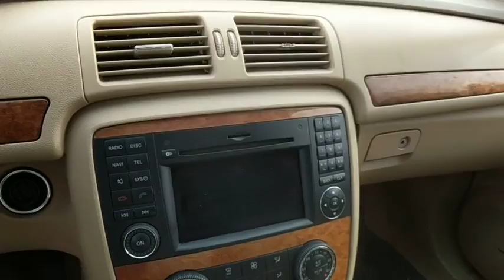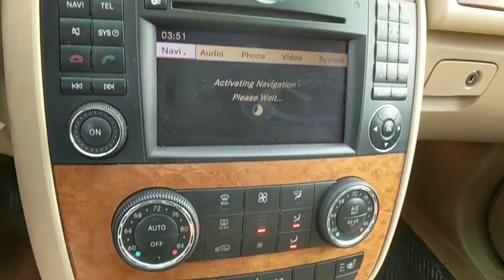2009 Mercedes-Benz R-Class Frederick, Columbia, Hagerstown, Mt. Airy, Clarksville, MD 10716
U 2009 Mercedes-Benz R-Class available at Hi Lo Auto Sales in Frederick, Maryland. Servicing the Columbia, Hagerstown, Mt. Airy, and Clarksville, MD area.